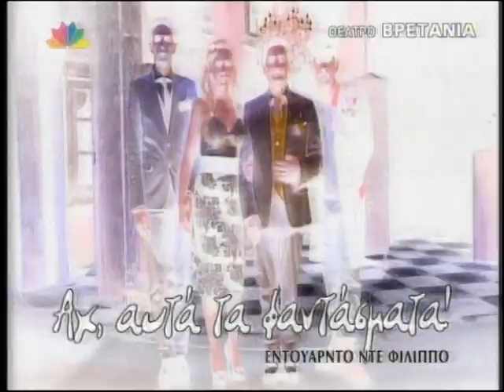''AX, AYTA TA ΦΑΝΤΑΣΜΑΤΑ'' - trailer -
ΤΟ ΤΡΕΙΛΕΡ ΓΙΑ ΤΗΝ ΠΑΡΑΣΤΑΣΗ ''ΑΧ, ΑΥΤΑ ΤΑ ΦΑΝΤΑΣΜΑΤΑ!'' ΠΟΥ ΠΡΟΒΑΛΛΕΤΑΙ ΑΠΟ ΤΟ STAR CHANELL. Η ΠΑΡΑΣΤΑΣΗ ΠΑΙΖΕΤΑΙ ΣΤΟ ΘΕΑΤΡΟ ''ΒΡΕΤΑΝΙΑ''